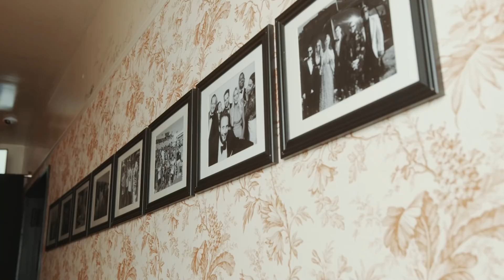The Bigger Picture with OBJ, Cam Newton, Todd Gurley and Vic Cruz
OBJ sits down with Cam Newton, Todd Gurley and Victor Cruz to talk through a handful of issues including Covid-19, Black Lives Matter and what the NFL should consider as it pertains to these issues and more. This was filmed at 40Love in West Hollywood. We thank the Hwood group for being so accommodating and creating a safe space for us to film in.